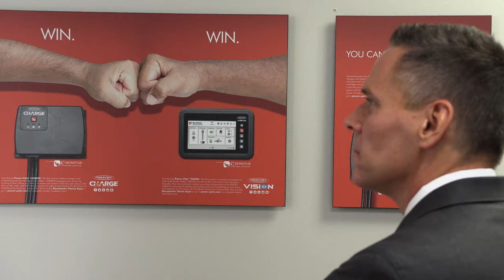Rep. Ross Spano visits Power-Pole headquarters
United States representative Ross Spano got a personal tour of the JL Marine Systems, Inc. facilities to see how Power-Pole Shallow Water Anchors are manufactured during his small business tour on Wednesday, August 21, 2019.